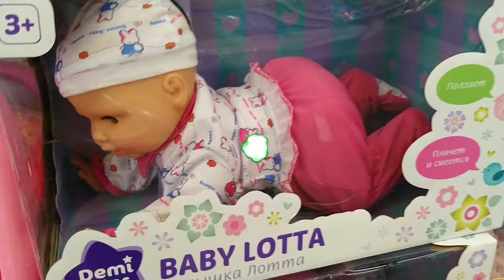Много кукол Магазин игрушек Куклы New Born Baby,малышка Лотта,Бетти,Молли, Гвен,Холли Кукла Беби Бон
Много кукол Магазин игрушек Куклы New Born Baby,малышка Лотта,Бетти,Молли, Гвен,Холли Кукла Беби Бон Обзор кукол Много игрушек Видео для детей